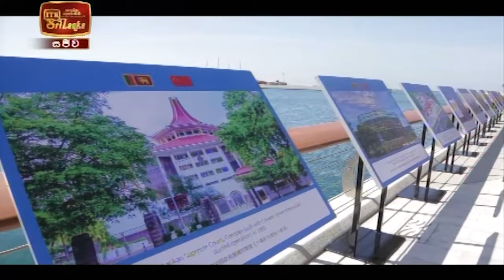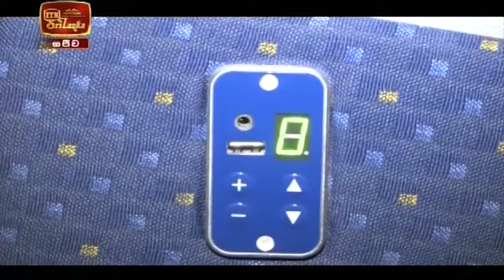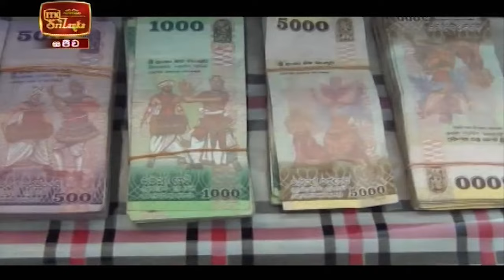ITN News 2022-01-09 | 10.00 PM